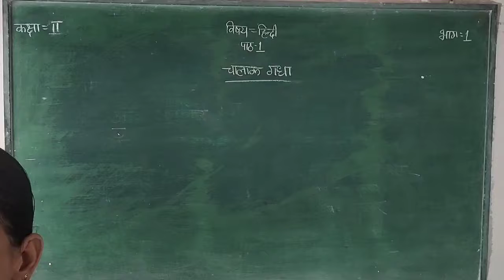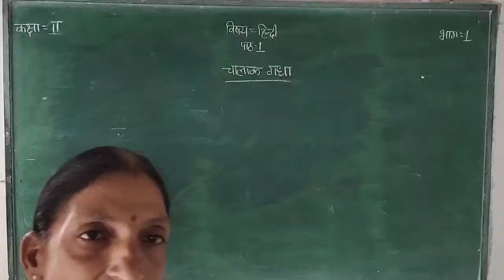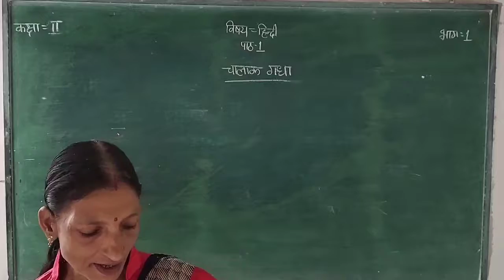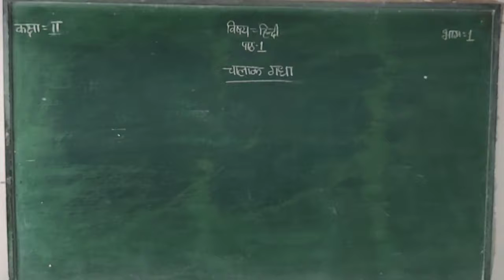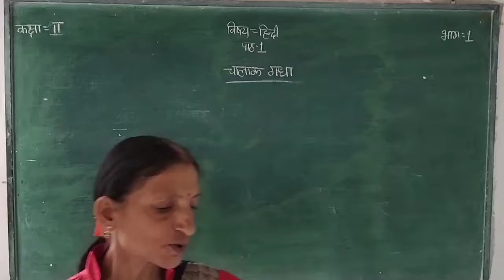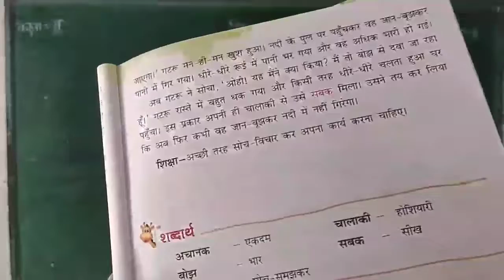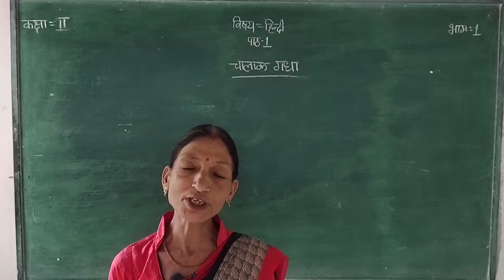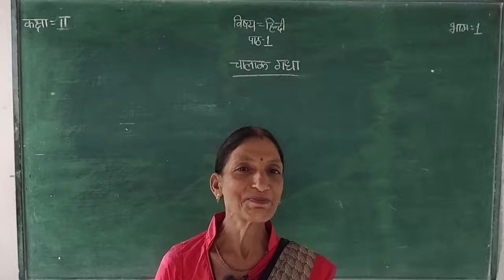हिन्दी पाठ- 3 चालाक गधा भाग -1 कक्षा- 2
IN THIS VIDEO WE LEARN ABOUT हिन्दी पाठ- 3 चालाक गधा भाग -1 कक्षा- 2    ENGLISH MEDIUM STUDENTS.